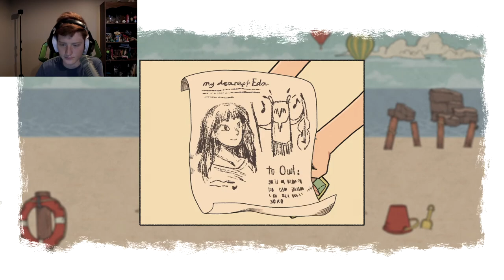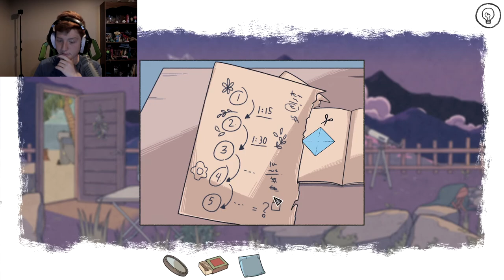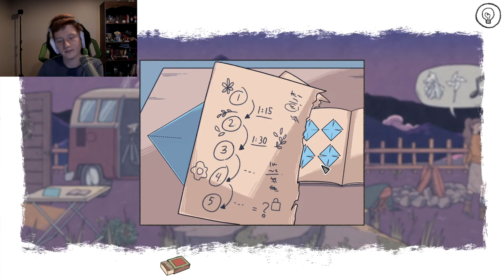A LOVELY DAY ON THE BEACH! When the Past was Around - Part 2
Its just a lovely day on the beach. Absolutely nothing bad happens.